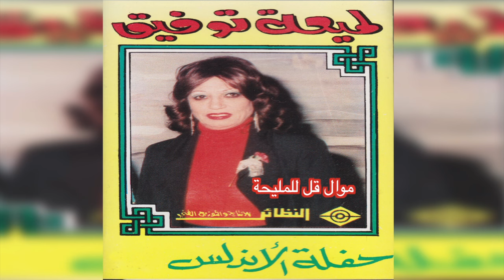Mawal Gil Lilmaleeha لميعة توفيق - موال قل للمليحه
ألبوم حفلة الأندلس
سنة 1986